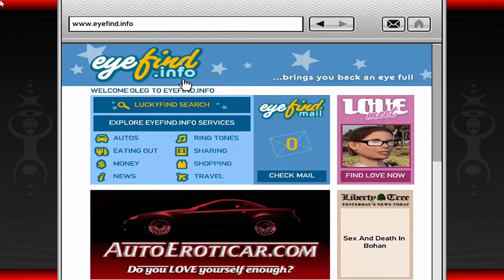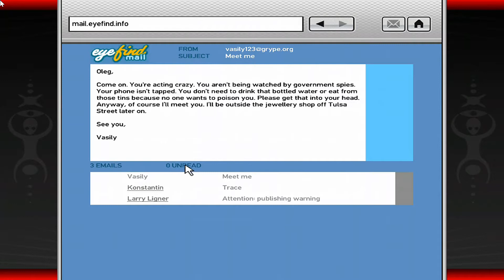Grand Theft Auto 4 Mission #46 Wrong is Right